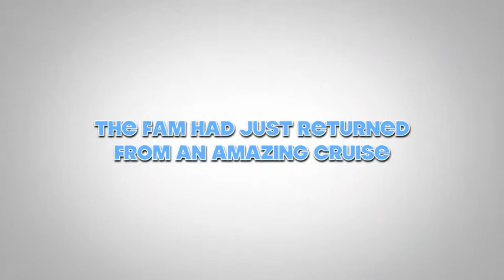Tom and Michelle Seal Beach